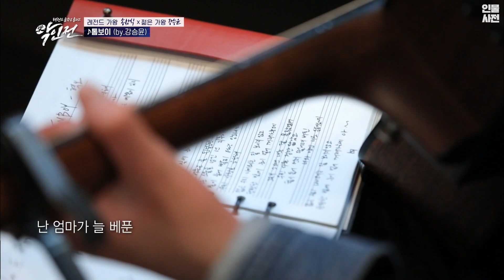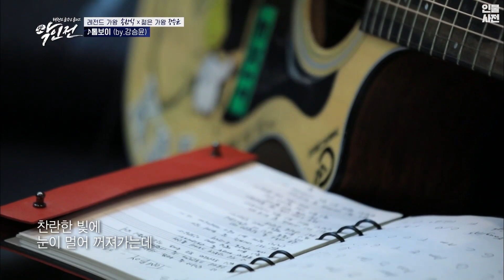Tomboy/본능적으로/담배가게 아가씨🎶 거장 송창식, 함춘호, 윤도현과 함께하는 강승윤의 플레이리스트 #1 | 강제소환 | KBS 방송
승윤씨 목소리 너무 좋아서 2탄을 만들 수밖에 없었어요...😍

✨타임라인✨
00:00 Tomboy - 강승윤
02:05 본능적으로 - 송창식, 강승윤, 함춘호
05:34 담배가게 아가씨 - 송창식, 윤도현, 강승윤